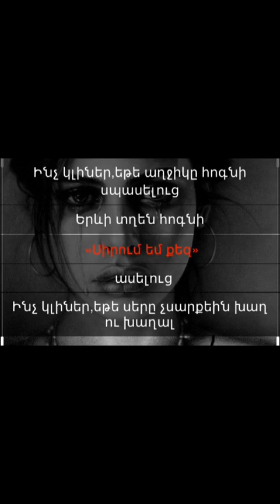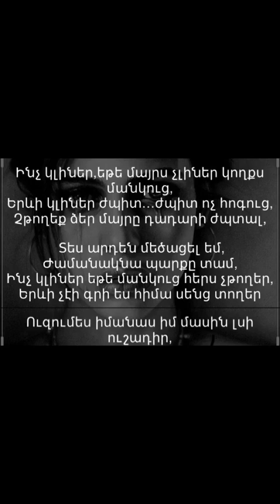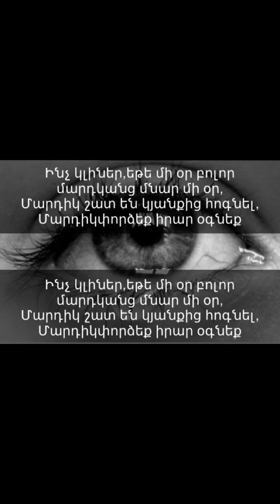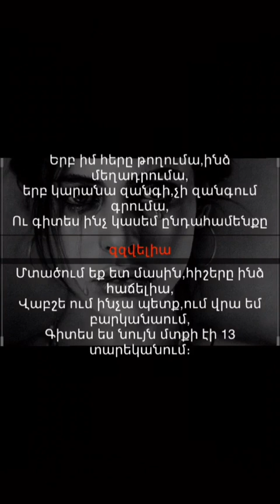Valer feat Goga Simonyan-inch kliner /lyrics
շատ եմ սիրում էս երգը ու հուսամ  դուքել կհավանեք😘❤️ճիշտա էս երգը իմ մասին չի բայց շատ շատ եմ սիրում